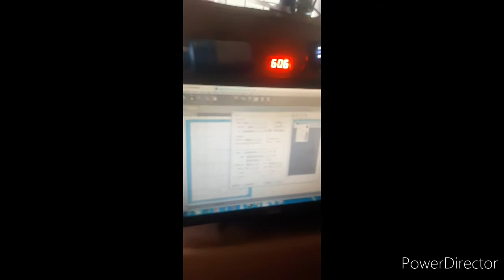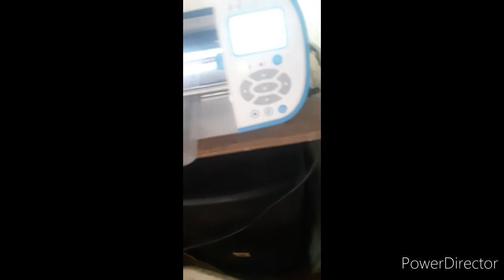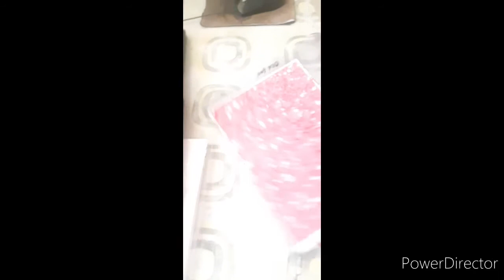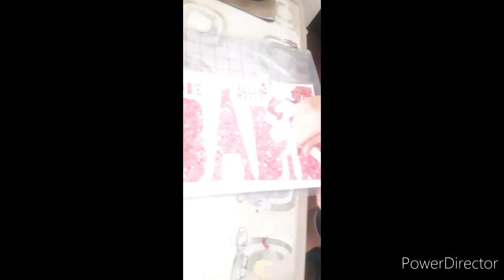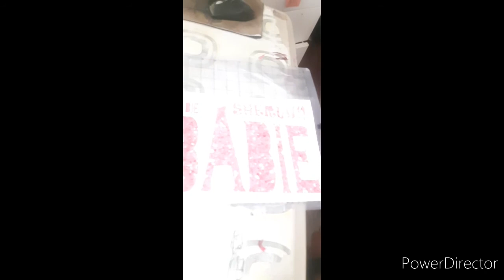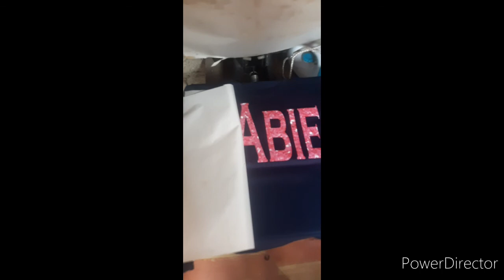Printing Tshirt Using Dark Transfer Paper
Printing Tshirt Using Dark Transfer